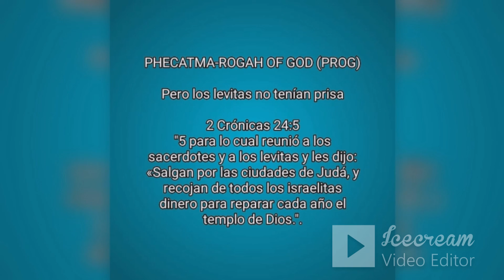Meditación Espiritual 1 de diciembre. Pero los Levitas no tenían prisa. 2 Crónicas 24:5